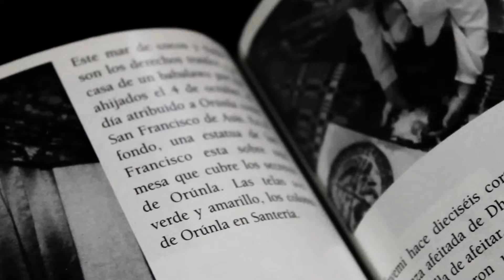HISTORIA REAL DE TERROR #9: EL HERALDO DEL FIN DEL MUNDO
Bienvenidos Internetz, yo soy el Detective Mike.
Tal parece que el fin del mundo está cerca.